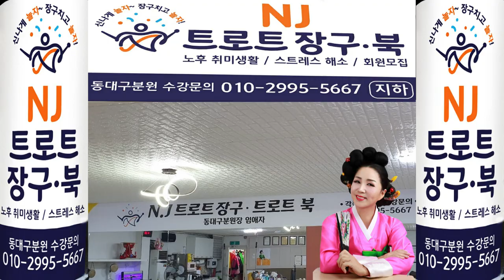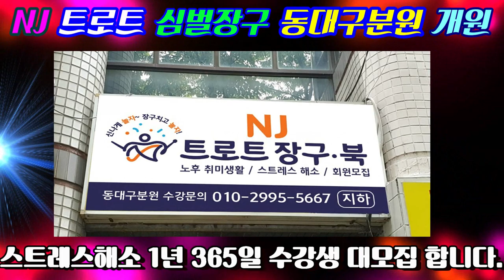NJ트로트/심벌장구.북 동대구분원 개원/원 장 임애자/수강문의 ☎ 010-2995-5667/영상김감독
트로트장구/북/심벌장구 전문강사
동대문구분원  원 장 임애자
회갑연. 고희연.체육대회 야유회. 동문회 등
각종행사 진행 퓨전난타장구 자격증 문의
노후 취미생활 스트레스해소
NJ트로트 장구.북 동대구분원 개원
대구시 동구 율하동로 23번길 39-1 지하1층